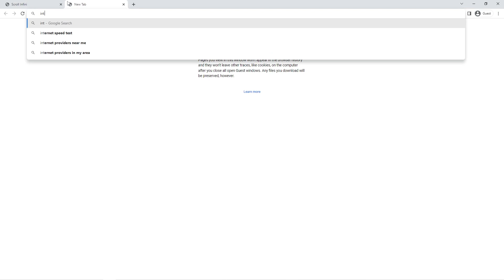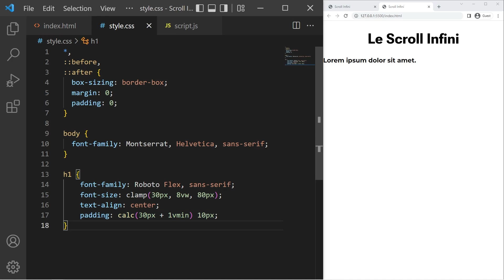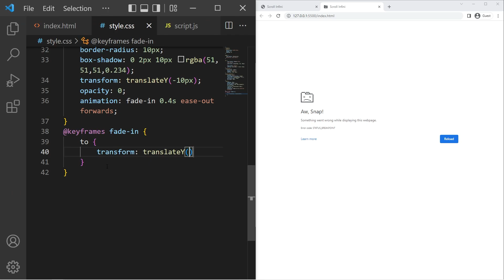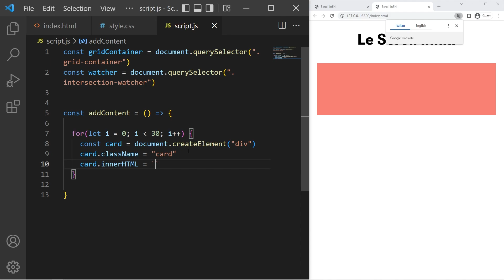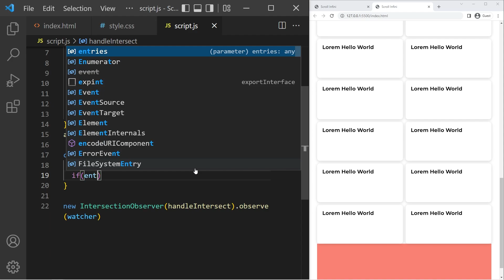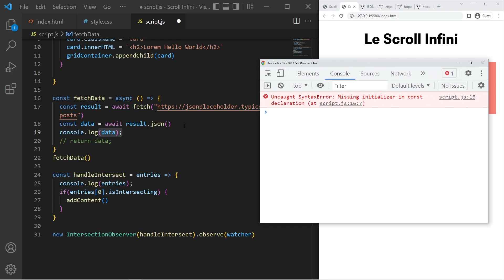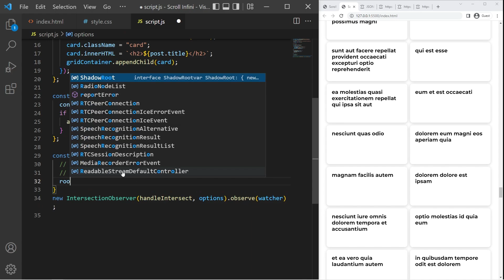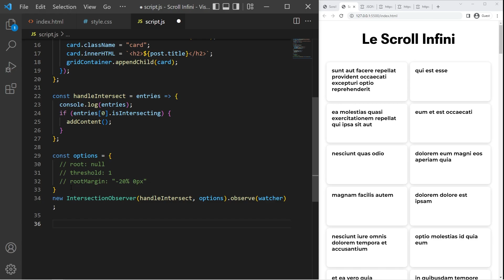Coder un Scroll Infini en JavaScript (Intersection Observer)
Chapitres :
Intro : 00:00
HTML : 2:10
CSS : 3:00
JavaScript : 8:30

❓ Si tu veux que je fasse une vidéo sur un sujet en particulier, dis-le moi dans les commentaires !